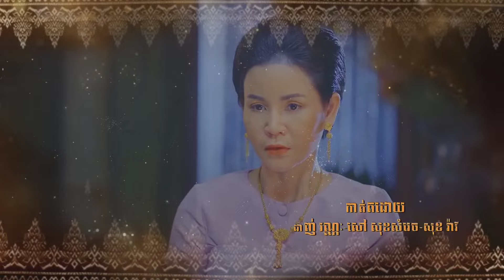បទ អាសូរប្រពន្ធ បទចំរៀងក្នុងរឿង ម្ចាស់កីតម្បាញ ច្រៀងដោយ ចំរើន សុភ័ក្ត្រ